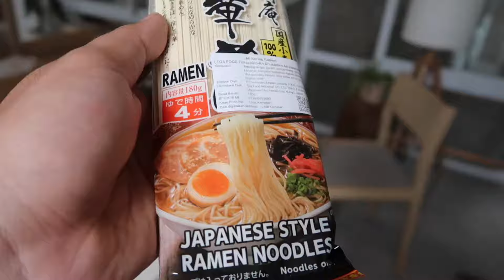RESEP RAMEN IKKUDO ICHI MUDAH ANTI GAGAL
Resep :

Kuah Kaldu
½ kg ceker ayam
2 liter air (rebusan pertama)
1 liter air (ditambahkan jika air mulai surut)
2 ruas jahe
3 siung bawang putih
1 batang daun bawang (bagian putih)

Bahan Penyajian
Mie untuk ramen dengan jenis lurus
½ sdt garam
1 sdt hondashi
1 sdt gula pasir
250ml kuah kaldu

Topping
Jagung pipil tumis / rebus
Jamur Kuping direbus sebentar kemudian diiris
Daun bawang
Telur rebus  ½ matang

Charsiu Ayam
3 potong paha ayam boneless
2 siung bawang putih
1 ruan jahe
½ sdt garam
1 sdm gula pasir (boleh ditambah jika ingin lebih manis)
1 sdm kecap asin shoyu
1 sdt minyak wijen
1 sdt hondashi / kaldu jamur

Nggak bisa makan diluar = No Problemo

Terimakasih untuk  semua teman-teman yang udah nonton channel ini..

Dukung terus content creator Indonesia